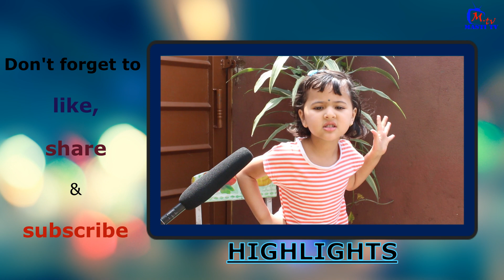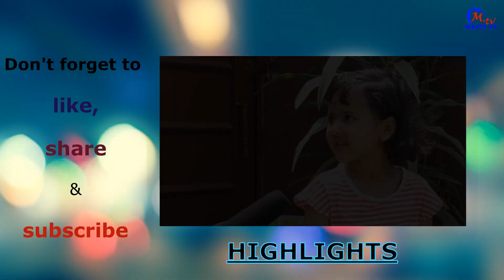TikTok मा भाईरल Avelina ले राखिन् यस्तो रेकर्ड ।। Avelina Khadka ।। Masti Tv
TikTok मा भाईरल Avelina ले राखिन् यस्तो रेकर्ड, घर पुग्दा देखियो यस्तो  ।। Avelina Khadka ।। TikTok Hit cute girl।। Masti Tv

Guest:- Tiktok Viral Cute Girl Avelina khadka

Camera/Editor:- Narayan Regmi

-यस च्यानलबाट प्रसारित सामाग्रीहरु अनुमति विना अन्य च्यानलबाट प्रसारण गरेको पाईएमा प्रचलित कानुन बमोजिम कारबाही गरिनेछ ।

TiktokViralGirl#Avelina_Khadka#MastiTv